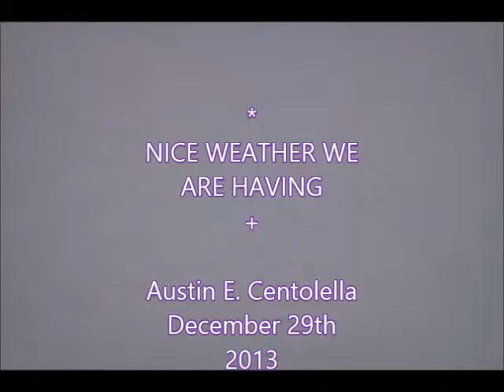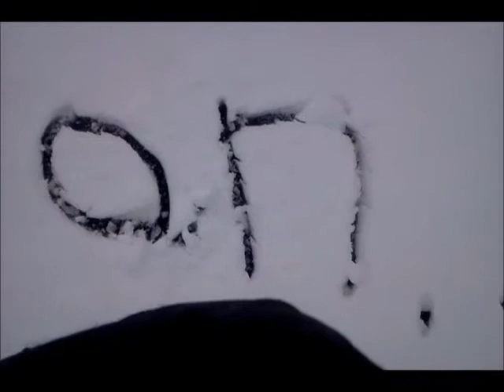NICE WEATHER WE ARE HAVING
Walked out on the frozen lake for the first year I ever was able to go there- December 28th-29th 2013.
Warrior And Survivalist Spirit Heart from the post:
A Japanese soldier who hunkered down in the jungles of the Philippines for nearly three decades, refusing to believe that World War II had ended, has died in Tokyo. Hiroo Onoda was 91 years old. In 1944, Onoda was sent to the small island of Lubang in the western Philippines to spy on U.S. forces in the area. Allied forces defeated the Japanese imperial army in the Philippines in the latter stages of the war, but Onoda, a lieutenant, evaded capture. While most of the Japanese troops on the island withdrew or surrendered in the face of oncoming American forces, Onoda and a few fellow holdouts hid in the jungles, dismissing messages saying the war was over.
For 29 years, he survived on food gathered from the jungle or stolen from local farmers. After losing his comrades to various circumstances, Onoda was eventually persuaded to come out of hiding in 1974. His former commanding officer traveled to Lubang to see him and tell him he was released from his military duties. In his battered old army uniform, Onoda handed over his sword, nearly 30 years after Japan surrendered.